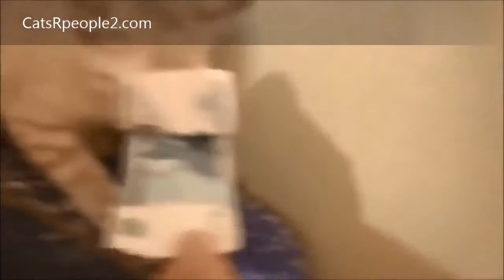Funny Animals Videos Compilation : Cute Cats & Dogs - Try Not To Laugh Animals Videos #3